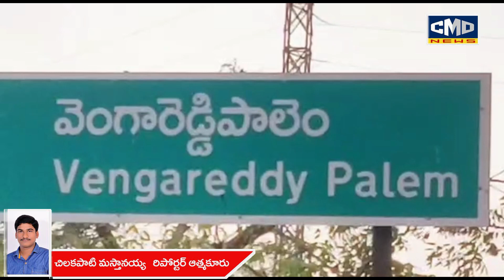ప్రపంచ దేశాలకు ఆ గ్రామం ఆ గ్రామ ప్రజలు ఆదర్శంగా నిలుస్తారు. ఓకే కాంపౌండ్ లో దర్గా దేవాలయం